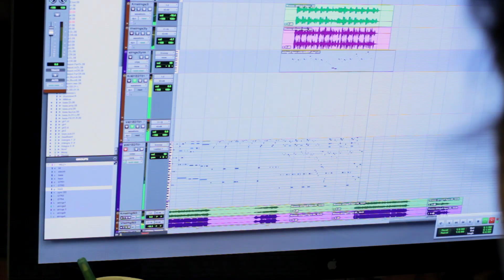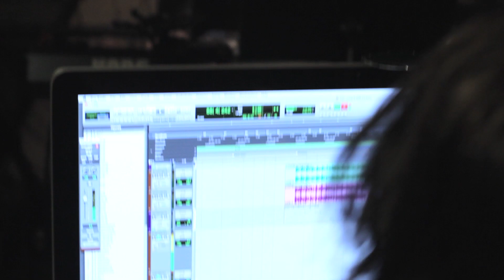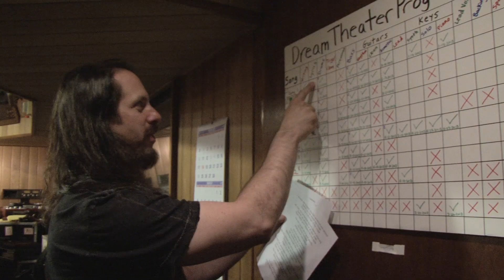Dream Theater // In The Studio Part 2 (OFFICIAL VIDEO)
'Dream Theater' is released on 23//09//2013
Pre-order on Amazon //